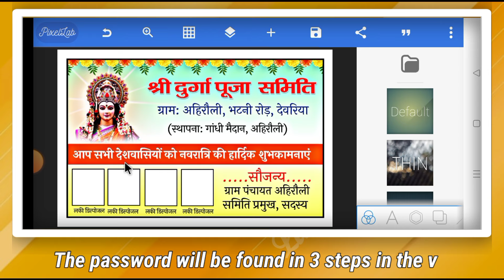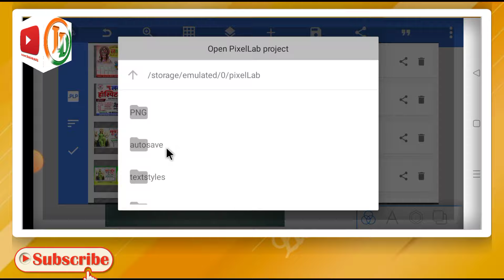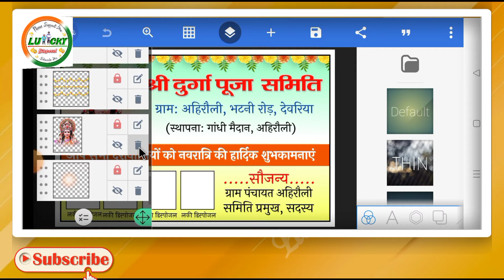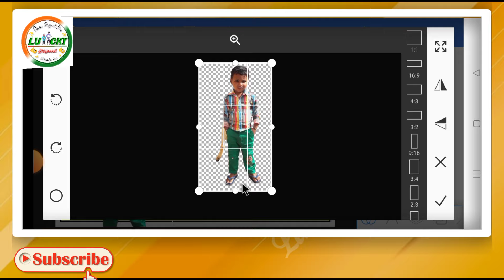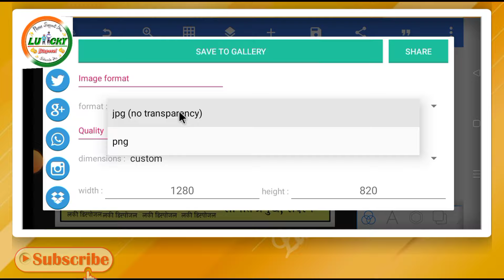Navratri Poster kaise banaye l Navratri Banner Editing l नवरात्रि का पोस्टर कैसे बनाएं l Durga Puja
Navratri ka Poster kaise banaye l Navratri Banner Editing l Navratri Poster Kaise Banaen l Durga Puja ka Poster Kaise Banaen l नवरात्रि का पोस्टर कैसे बनाएं l दुर्गा पूजा का पोस्टर कैसे बनाएं

दोस्तों इस वीडियो मे मै बताया हु की नवरात्रि का पोस्टर मोबाईल फोन से कैसे बनाये इस वीडियो को पूरा देखे तभी समझ पाएंगे

Keyword Tag:-
Navaratri
Navratri
Durga Puja
Navratri ka poster kaise banaye
नवरात्रि का पोस्टर कैसे बनाएं
दुर्गा पूजा का पोस्टर कैसे बनाएं
Navratri Poster Kaise Banaen
Durga Puja ka Poster Kaise Banaye
Navratri banner editing
Navaratri Poster Kaise Banaye
Navratri ka Poster kaise Banaen
Navratri ka poster kaise banaye mobile se,
Navaratri ka poster kaise banaye apne mobile se,
Navaratri ke liye poster kaise banaen,
Navratri ke liye poster kaise banaye,
Navaratri ka banner kaise banaen,
Mobile se Navratri ka banner kaise banaen,
Poster kaise banaye mobile se,
Navaratri poster kaise banaen,
Navratri wala poster kaise banaye,
How to make Navratri poster,
Festivals poster kaise banaye,
Navaratri banner
Navratri ka Group Poster Kaise banaye
Navratri Group Poster
pixellab tutorials
Lucky Disposal

          Lucky Disposal